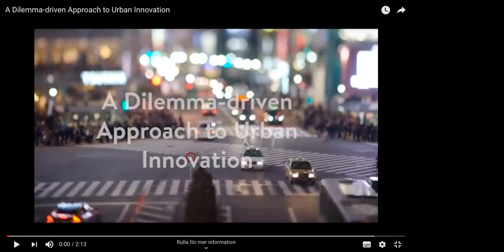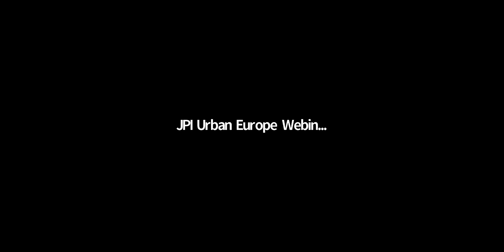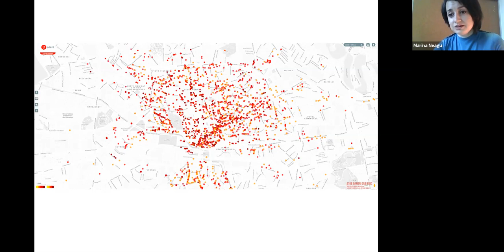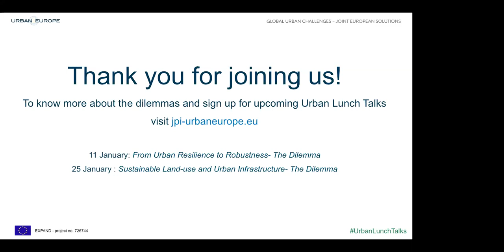Urban Lunch Talks #2 Digital Transitions in Urban Governance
How can we digitalize our cities in the most efficient way? Should we? The panel discusses how urban governance can benefit from a digital transition and the void created when technology backfires.